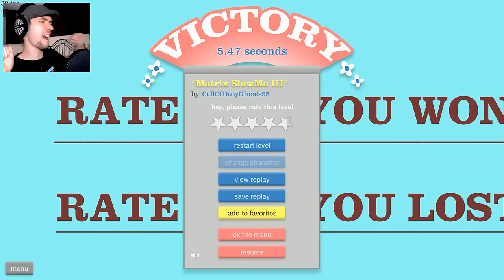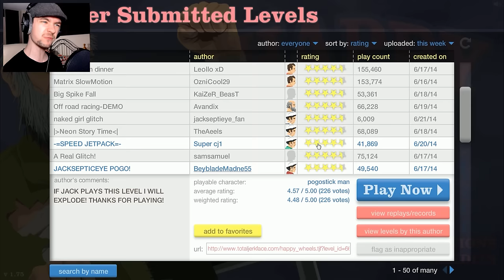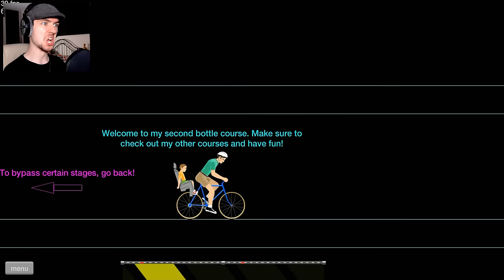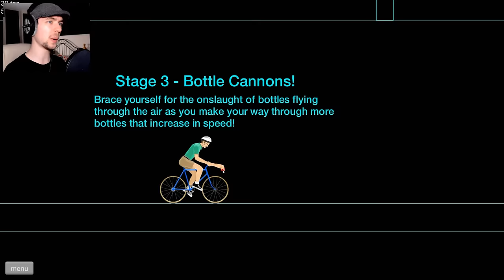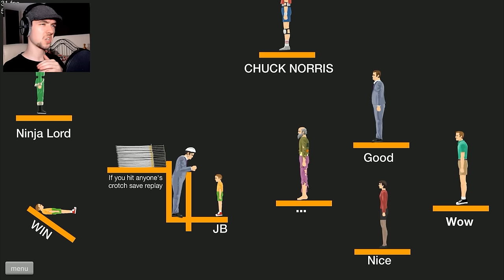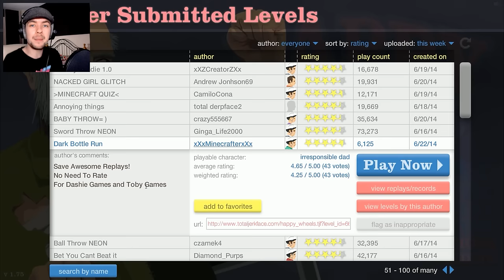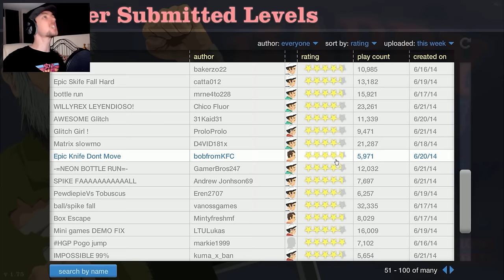Happy Wheels - Part 39 | BABY THROW!